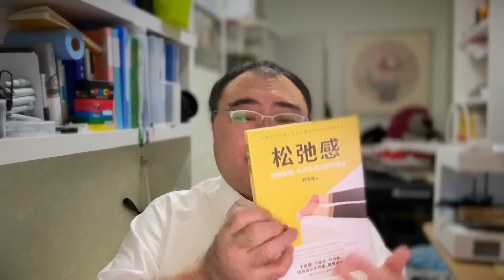不鸡血，不躺平，永远向前，保持松弛感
2016年9月20日，我生平第一本书出版了，名字叫做《技巧——如何用一年时间获得十年的经验》。购买链接我就不列出了，因为经过几年的时间，首印的3万册已经基本上都卖完了。去年出版社跟我商量是再次印刷，还是出新版，最后我们还是决定出了新版。

原书其实主要是我这个公众号的一个结集。从2016年到今天，我又写了一堆文章，虽然佳作不多，但是这些日子的文章内容的变化，也代表了我的心境的一些变化。

这个社会的思潮从2016到现在，也发生了数次的变化。

我们曾经经历了人人鸡血的年代，我的某些文章可能也被人看作是鸡血之作。比如扛鼎的那篇《如何用一年时间获得十年的经验》，很多人看完了觉得受益匪浅。而也有人看了题目就说，你说的是加班吧，每天加80个小时的班，一年就自然有了十年的经验。

然后，我们又经历了躺平的时代。年轻人发觉父母花了大量的金钱让他们接受了良好的教育，但是大学毕业以后，工资微薄，工作辛苦，天天加班做一些没有意义的事情。有些人发现自己的工资还没父母的养老金高，还没自己家的房租高。于是躺平对抗社会的压力，啃老获得更轻松的感觉，都成为了选择。

我也曾经一度躺平，在我抑郁的时期，在我刚从上海回到天津的阶段。但是思考，让我摆脱了躺平的想法，我需要的是一个积极健康的目标、心态，我不喜欢那些没有意义的高压力，有时候没事儿都要加班到深夜的鸡血，我需要的是松弛感，但是保持前进。这可以做到么？其实完全可以。

解药从来都是如何提高自己的效率，是去持续学习，用知识和认知的跃迁代替无休止的，低层次的竞争。这是《如何用一年时间获得十年的经验》里面我强调的。

精力不来自于每天喝三杯咖啡，十瓶红牛，而来自于对自己的目标感的把握，来自于对无聊的网络骂战和情绪反应的逃离，这我在《30分钟原则和不争论原则》里面讨论的。

在于如何找到真正有价值的信息，忽略互联网上泥沙俱下的噪音，这是我在《不是信息过剩，而是你沉迷在噪声里》介绍的。

最近这些年，我都在思考如何找到一条既可以保持高效，持续成长，持续学习，又可以保持松弛感的道路，今天已经开始发售的这本书，就是我介绍给大家的，我的解决方案。这本书的名字就叫做《松弛感——拒绝紧绷，允许生活中的不确定》

感谢博集天卷的编辑们帮助跟我一起整理了这本书的脉络，帮我修改了我原文的诸多错字，typo等。感谢他们高效的工作，这本书已经正式上架。

如果我的文章曾经对你有所激励，欢迎购买一本。